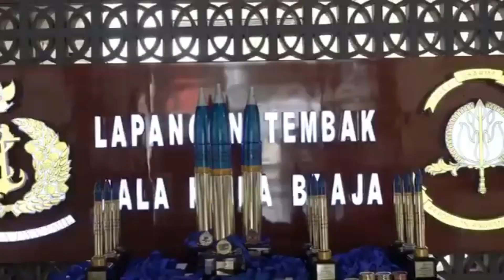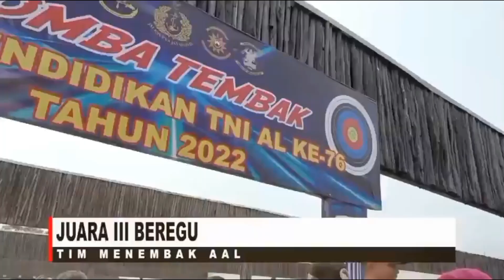Tim Kodiklatal Dominasi Juara Menembak Eksekutif Hardikal Ke-76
Tim menembak Komando Pembinaan Doktrin, Pendidikan dan Latihan TNI Angkatan Laut (Kodiklatal) mendominasi juara lomba menembak eksekutif dalam rangka memperingati Hari Pendidikan TNI AL atau Hardikal Ke-76 yang digelar di Lapangan Tembak Jala Krida Braja Akademi Angkatan Laut (AAL), Bumimoro, Surabaya, Selasa (17/5).

Tim menembak Kodiklatal yang terdiri dari Komandan Kodiklatal Letnan Jenderal TNI Marinir Suhartono, dan para Pejabat Utama Kodiklatal serta para Perwira Menengah (Pamen) berpangkat Kolonel berhasil merebut juara baik tingkat perorangan maupun beregu dalam menembak pistol.
Komandan Kodiklatal Letjen TNI Marinir Suhartono berhasil menjadi Juara I di kelas Eksekutif Perwira Tinggi (Pati), kemudian  diikuti   Komandan Pasmar-2 Brigjen TNI Marinir Suherlan, di posisi juara II  dan Danpuspenerbal Laksda TNI Dwika Tjahja S. sebagai Juara III.

Sementara itu,  di Kelas Prestasi Kolonel Perorangan, Pamen  Kodiklatal (Danpusdikart) Kodikmar Kolonel Marinir Kurniawan B.C.P. meraih Juara I dan Kolonel Marinir Ainur Rofik meraih juara II sedangkan  Juara III diraih Kolonel Datuk Sinaga dari AAL. Sementara di Kelas Prestasi Kolonel Beregu, Tim Kodiklatal yang terdiri dari Kolonel Marinir Kurniawan, Kolonel Marinir Ainur Rofik,  Kolonel Laut (P) Andike, Kolonel Marinir Sudin Kaban  dan Kolonel Laut (P) Panugerah Asyari  menunjukkan kemampuannya  dengan merebut Juara I dengan total nilai 933, diikuti Tim Koarmada II sebagai Juara II dengan nilai 880, dan  Tim AAL sebagai Juara III dengan poin 817.

Turut serta dalam lomba menembak eksekutif memperingati Hardikal  ke-76 ini  antara lain,  Wadan Kodiklatal Laksda TNI Agus Hariadi, Gubernur AAL Laksda TNI Denih Hendrata, Komandan Puspenerbal Laksda TNI Dwika Tjahja Setiawan, Komandan Pasmar 2 Brigjen TNI Marinir Suherlan, Komandan STTAL Laksma TNI Avando Bestari, Kadispisial Laksma TNI Edi Krisna Murti, Danlantamal V Surabaya Laksma TNI Yoos Suryono Hadi, dan para pejabat utama Kodiklatal serta para Pemen berpangkat Kolonel dari Kotama Jajaran TNI AL wilayah Surabaya.